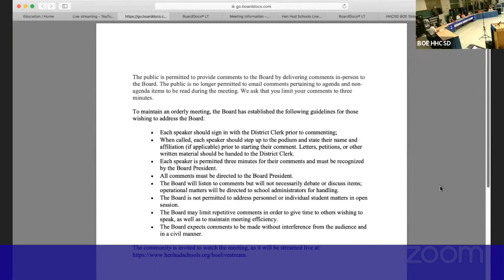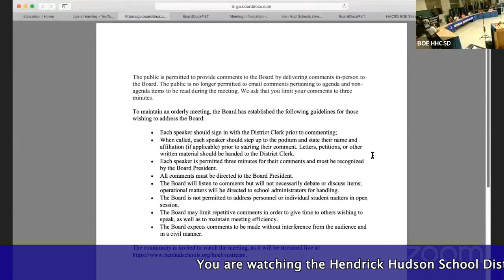BOE 08-25-2021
The 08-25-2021 BOE is now available.